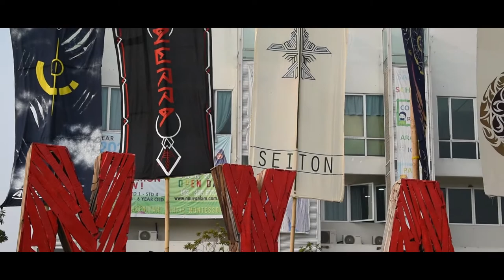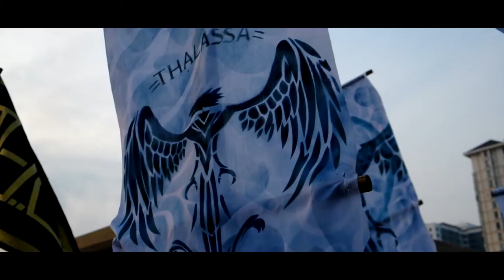NYALA highlights | The 31st Architectural Workshop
Highlights from NYALA, The 31st Architectural Workshop. Shot by Pauliechai, Bryan Lee, Rayyan Mahir and Rizan